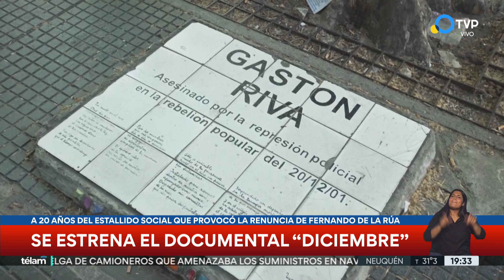"Diciembre" de Alejandro Bercovich y César González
El documental codirigido por el periodista Alejandro Bercovich y el cineasta César González se proyecta el 19/12 en la Plaza de Mayo y el 20 se estrena para todo el país por la TV Pública, a 20 años del estallido social que relata "desde arriba, en la calle y desde abajo".